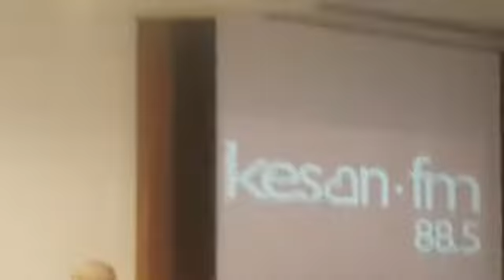Keşan FM 25.Kuruluş Yıldönümü Etkinliği 3- 31.01.2018